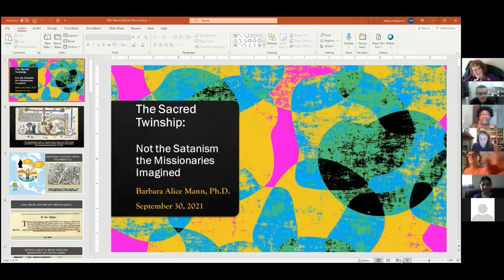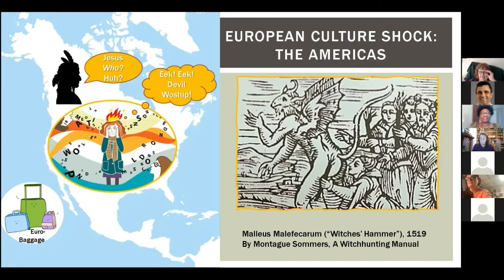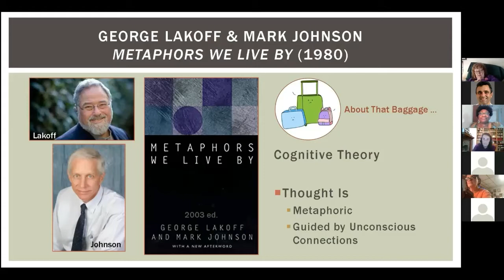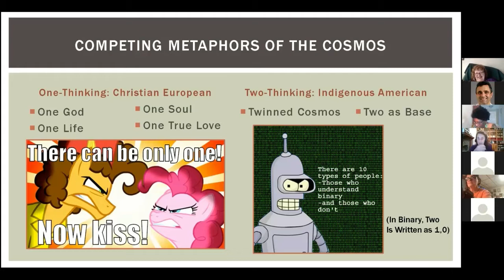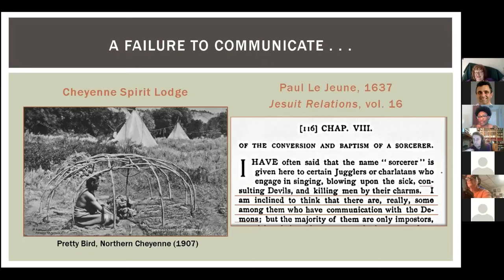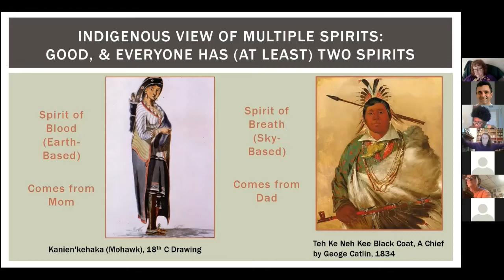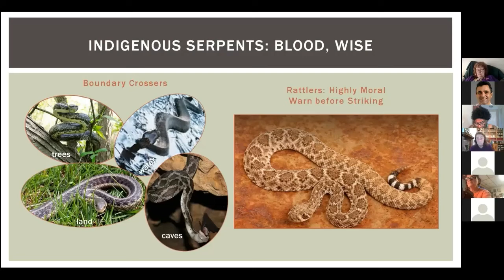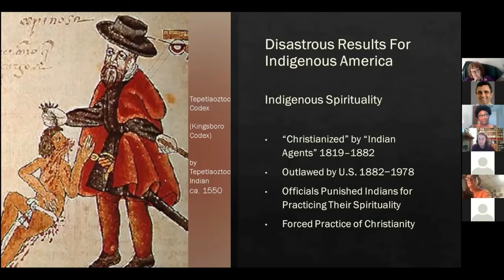The Sacred Twinship: Not the Satanism Missionaries Imagined?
Dr. Linda Smith Lecture by Dr. Barbara Alice Mann, Professor, Jessup Scott Honors College.